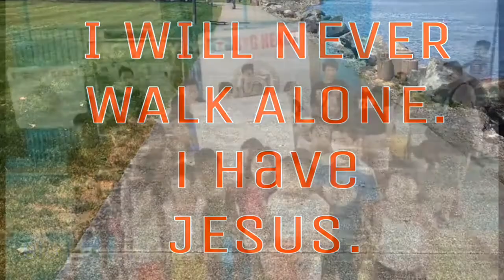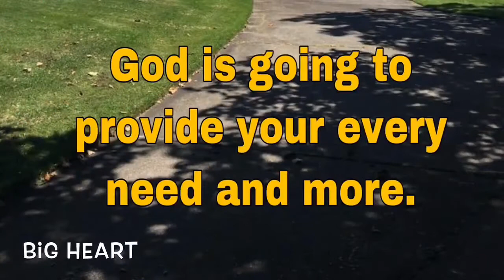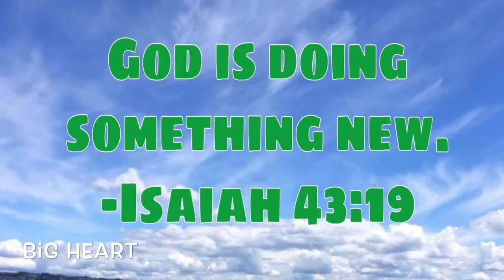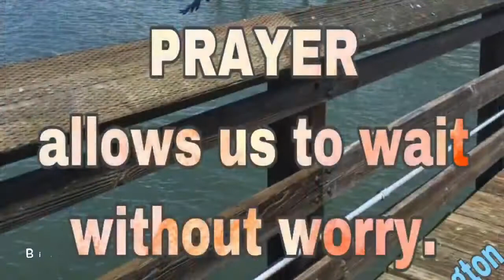Muntinlupa Big Heart